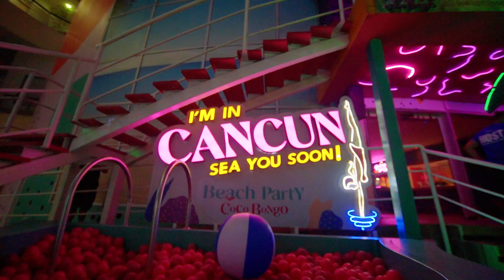CANCUN BEACH CLUB PARTY 2024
Checkout this awesome beach party in Cancun!!

Spring Break 2024 is here and we're taking you along every step of the way!!